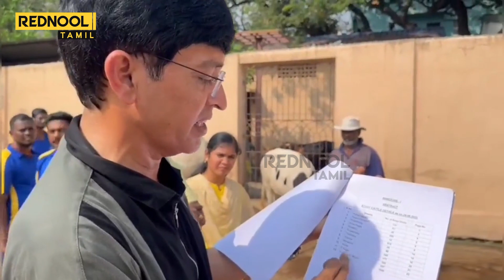இந்த மாடு முட்டுனா யாராச்சும் உயிர் தப்பிக்க முடியுமா? ஏன் Road-ல மாடு மேய்க்க விடுறீங்க?